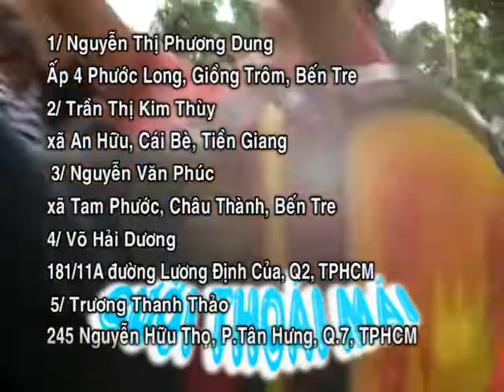Katori Shinto Ryu Vietnam on TV - chương trình Sống Trẻ, HTV7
Vietnam Shibu of Otake Risuke Sensei. Program documents a group of monjin training Katori Shinto Ryu in Vietnam.